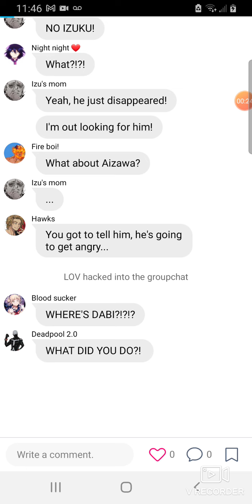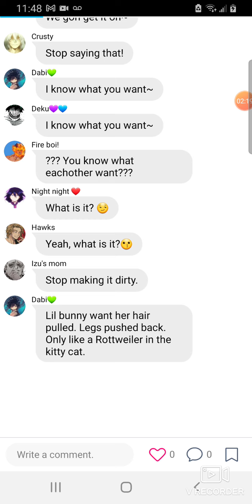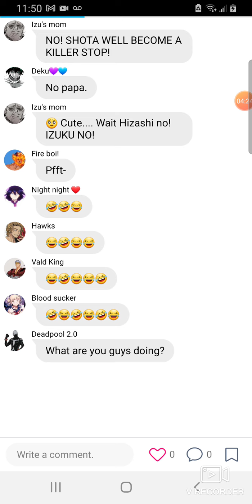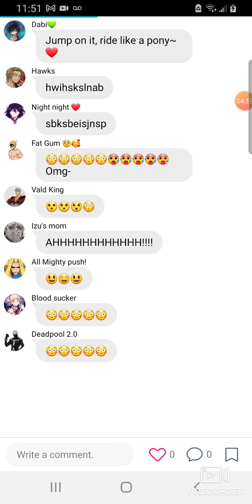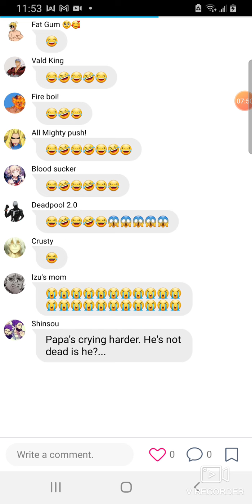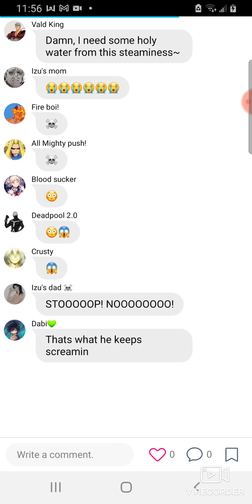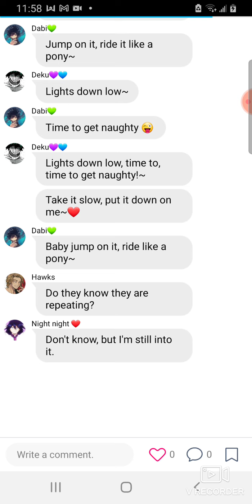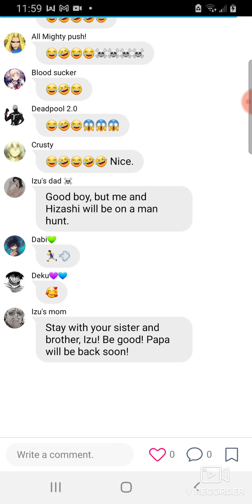BNHA Lyric Prank- Lights Down Low (DabiDeku)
Sorry for any background noise and spelling mistakes! I hope you enjoyed❤